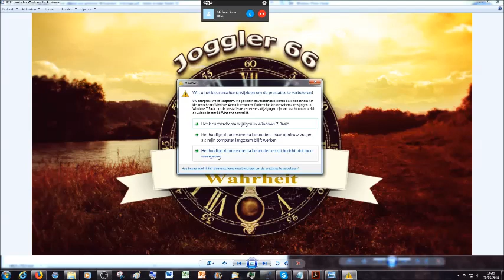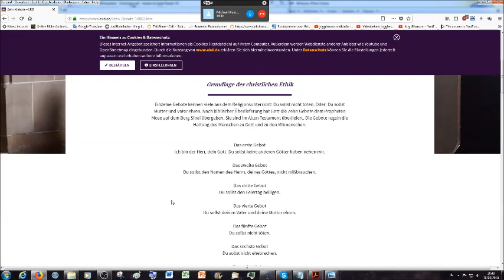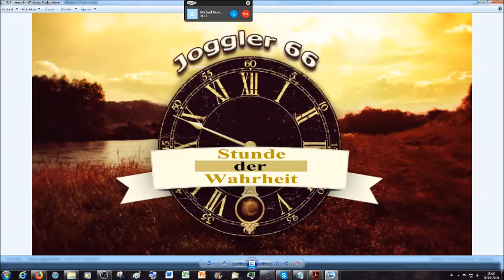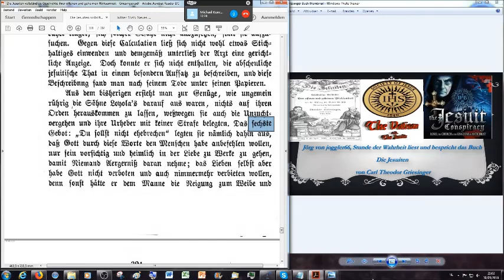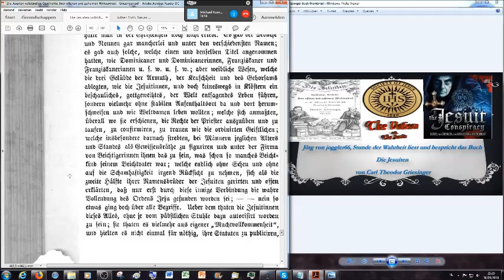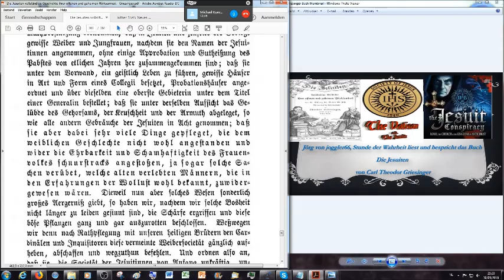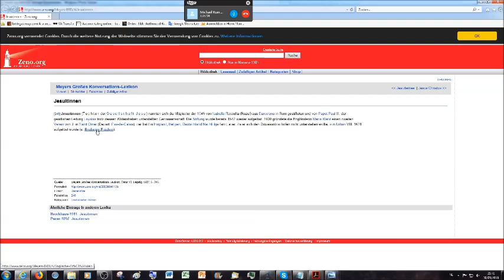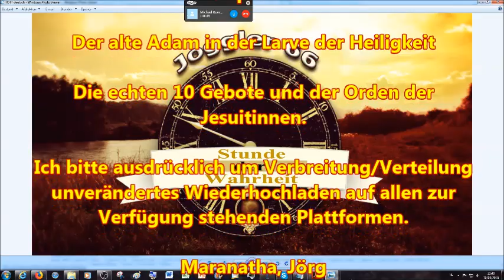Die echten 10 Gebote und der Orden der Jesuitinnen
2.Korinther 11:13
14 Und das ist auch kein Wunder; denn er selbst, der Satan, verstellet
15 Darum ist es nicht ein Großes, ob sich auch seine Diener verstellen